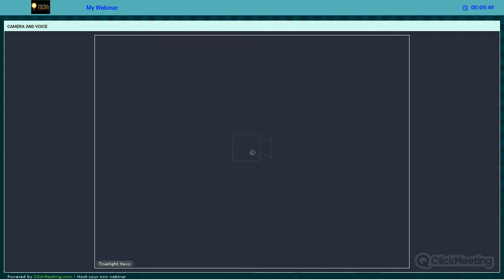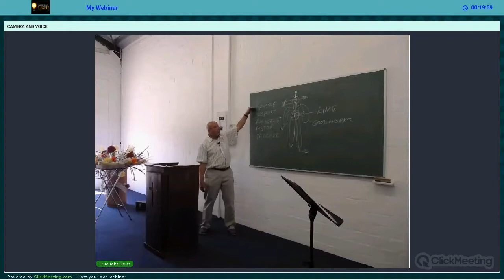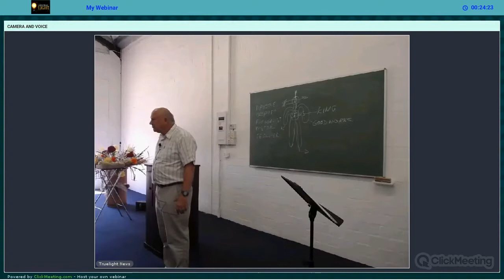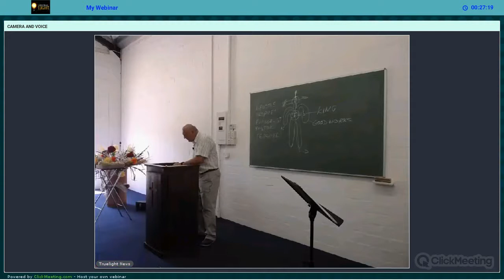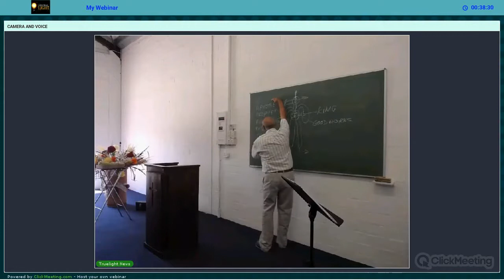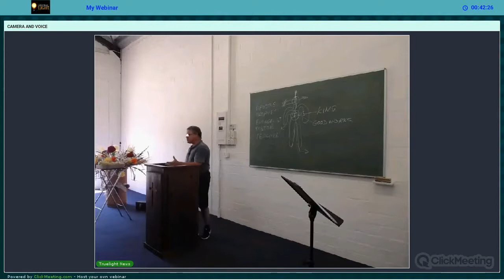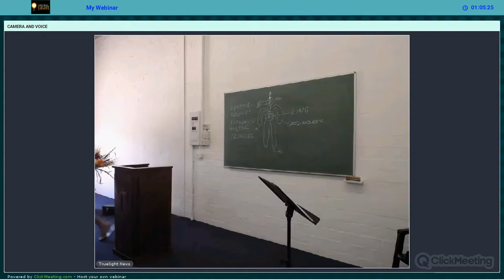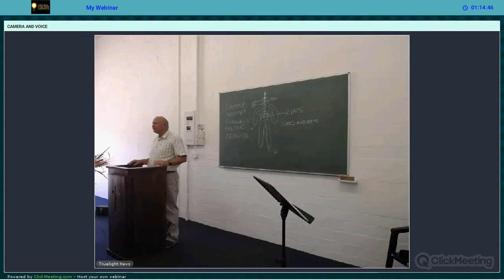Truelight Mens Day 17 February 2018 Session 2